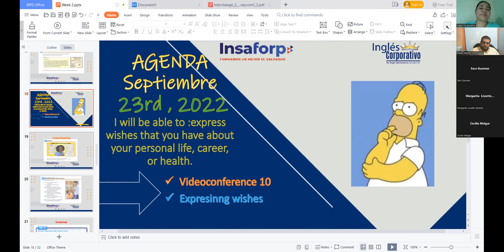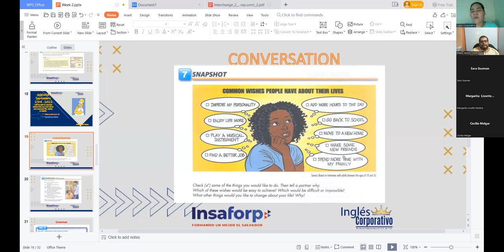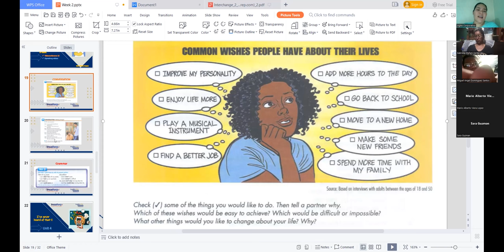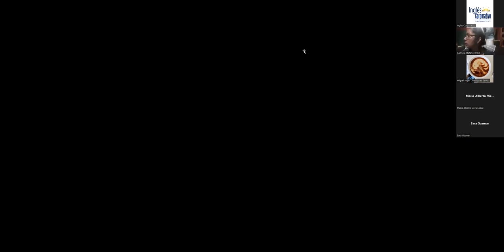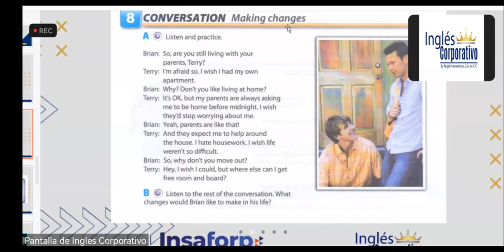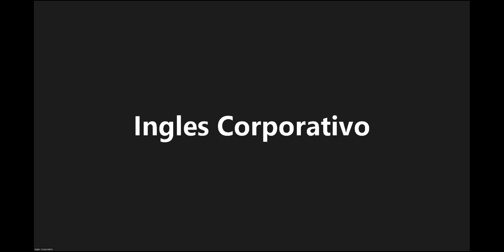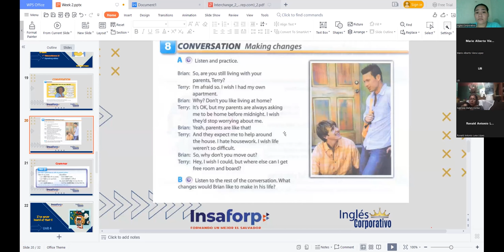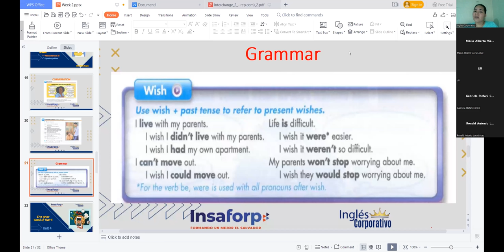Inglés Corporativo- Septiembre 23, 2022 - Expressing Wishes